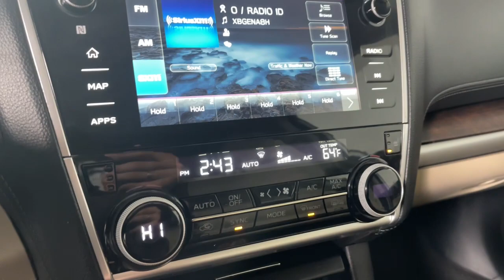2019 Subaru Outback Prescott, Flagstaff, Phoenix, Bullhead City, Havasu, AZ PT6047A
Crystal White Pearl Used 2019 Subaru Outback 2.5i available in Prescott, Arizona at Findlay Toyota Prescott. Servicing the Flagstaff, Phoenix, Bullhead City, Havasu, AZ area.

Bluetooth, Backup Camera, Navigation System, Alloy Wheels, Sunroof/Moonroof, Power Seats, Heated Seats/Heat Package, Adaptive Cruise Control, Lane Departure Warning, Collision Warning System, Tow Package, Memory Package, Audio Package, Leather Seats, Bucket Seats, Power Liftgate, Outback 2.5i Limited, 4D Sport Utility, 2.5L 4-Cylinder DOHC 16V, CVT Lineartronic, AWD, Crystal White Pearl, Warm Ivory w/Perforated Leather-Trimmed Upholstery, High Beam Assist (HBA), LED Steering Responsive Headlights, Moonroof & Navigation & HBA & RAB & LED SRH, Navigation System, Power Moonroof Package, Radio: Subaru STARLINK 8.0 Multimedia Nav System, Reverse Automatic Braking (RAB).brbrWelcome to Findlay Toyota in Prescott. All of our cars are hand picked and inspected for your piece of mind. This Subaru is equipped with the following options:brbrClean CARFAX.brbrbr25/32 City/Highway MPG AWD CVT Lineartronic Awards:br  * ALG Residual Value Awards, Residual Value Awards   * 2019 KBB.com 10 Best All-Wheel-Drive Vehicles Under $30,000   * 2019 KBB.com 10 Most Comfortable Cars Under $30,000   * 2019 KBB.com Best Resale Value Awards   * 2019 KBB.com Brand Image Awards   * 2019 KBB.com 5-Year Cost to Own Awards